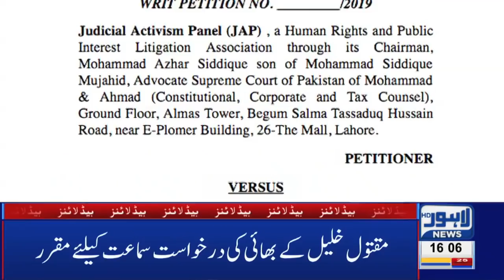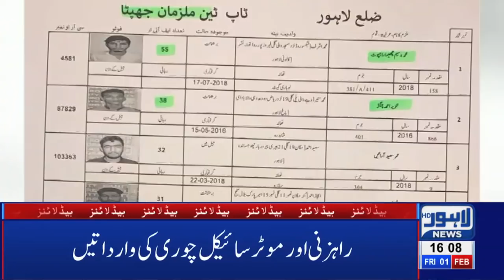04 PM Headlines Lahore News HD – 1st Feb 2019